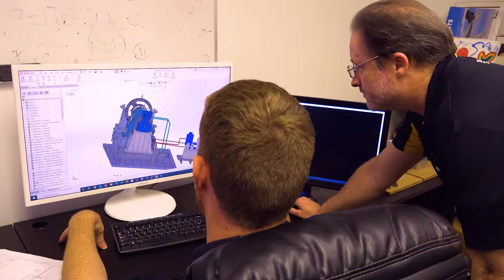Learn more about Froude's Culture and Consider Joining the Froude Family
Froude is a unique place to work! We are a small company that produces on a large scale. Whether you work at our UK facility in Worcester or our Novi Mi facility in the US, you will feel like part of the family. We are growing and looking for talent. Please watch the video and visit our career page to learn about open opportunities.